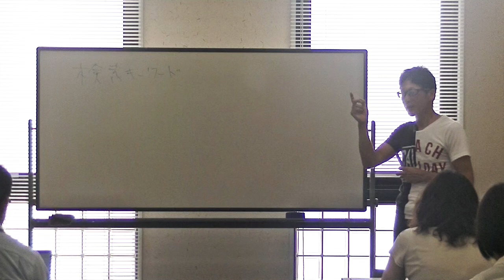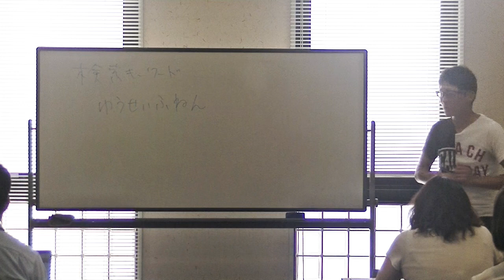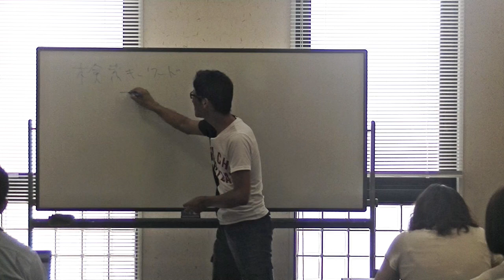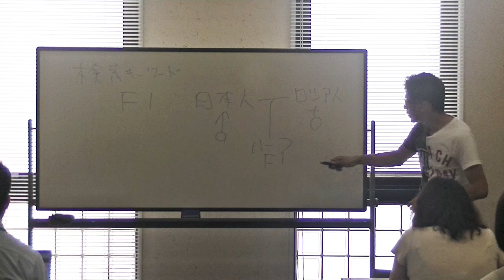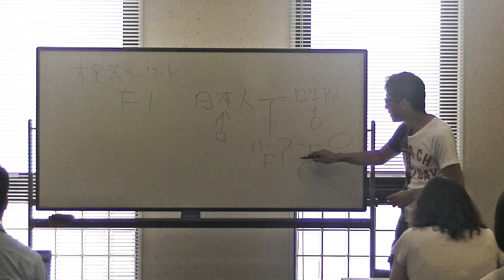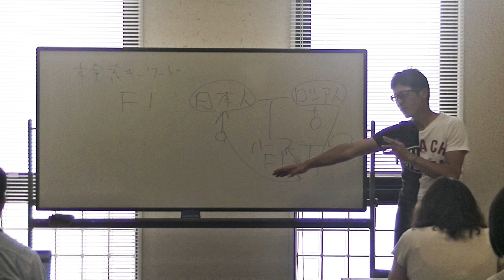【農家のためのホームページ作成講座６】読者のための記事の書き方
ホームページを作った。
検索してほしいキーワードのリストもだいたい決まった。

じゃあ次は、実際に記事を書いていきましょう。

ここで最も大切なことは、
読者にとって役に立つ情報を書く。
という点。
有益な情報があれば、そのページは検索エンジンに評価されます。
つまり検索結果の上位に表示されるようになります。

この、「有益な情報」を書いていくときに気を付ける点について、
今回は重点的に話をしているんですが。。。

ごく簡単に言っておくと、
サイト運営者（農家）は専門家、玄人
読者は素人
と、立場が明確に違うので、

素人が理解しやすいよう、わかりやすく丁寧に
記事を書くように気を付けましょう。

ということ。
これについて今回は詳しく例を出しながら解説しています。

システムエンジニアとして３年間勤務の後、退職し１年４ヶ月かけて自転車で日本一周する。旅のなかで出会った有機農業に興味を持ち、８ヶ月の研修後に新規就農。カネなし、栽培技術なし、農地なし、売り先なしの状況で、縁もゆかりもない愛知県豊田市に移り住み有機農業をスタートする。野菜セット販売農家「松本自然農園」を運営。インターネットを積極的に活用して通販を行い、効率化とブランディングを
進めて時給３０００円超の農業経営を達成。近年は、成熟社会にマッチした小さくて強い農家を増やすため、サイト「最強の脱サラ新規就農」を開設し、動画配信サイト「ユーチューブ」でも新規就農に関する情報を積極的に発信し続けている。

【BGM提供】
DOVA-SYNDROME

【画像提供】
写真AC